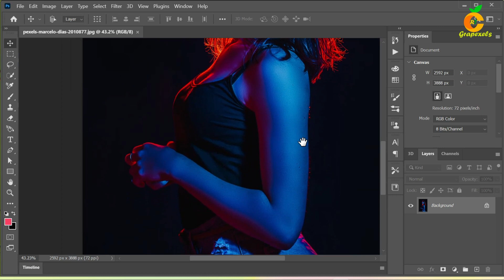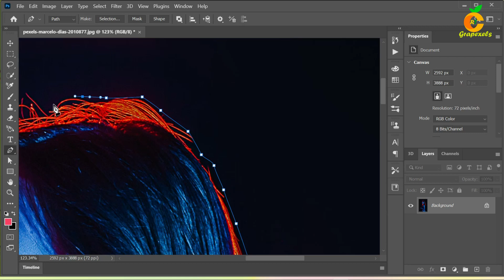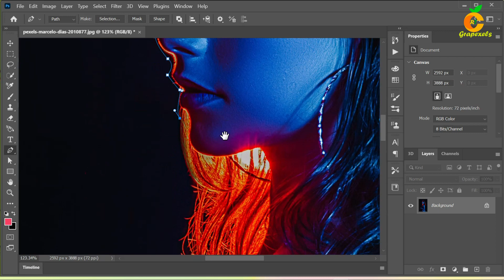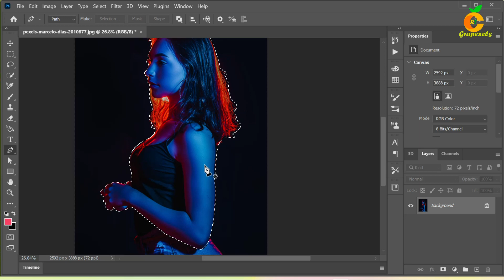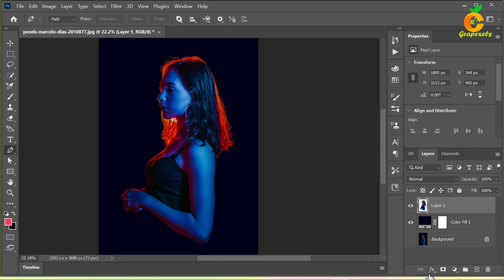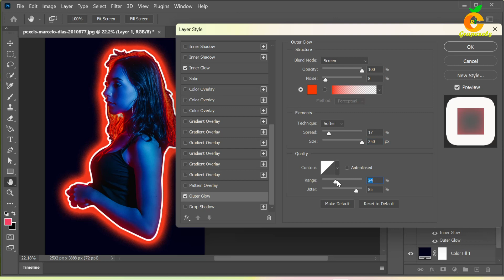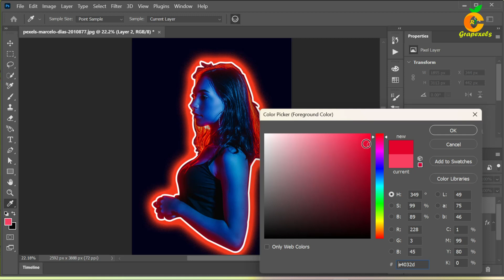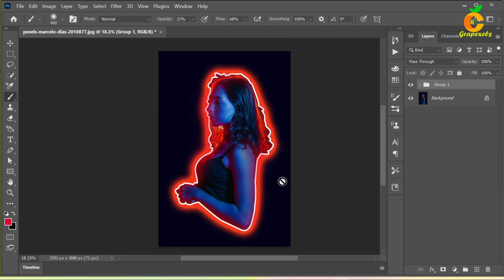Photoshop Glow Effect Tutorial ! Create Stunning Glow Effects in Photoshop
In this step-by-step Photoshop tutorial, you'll learn how to create stunning glow effects to add a touch of magic to your designs.